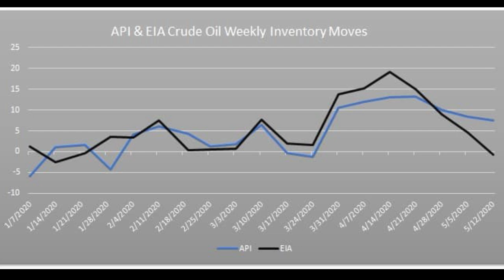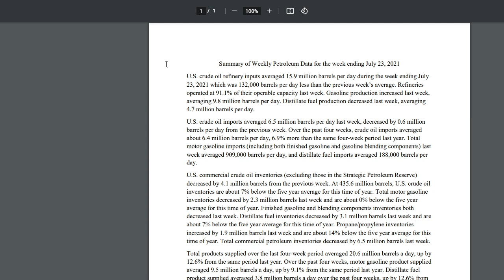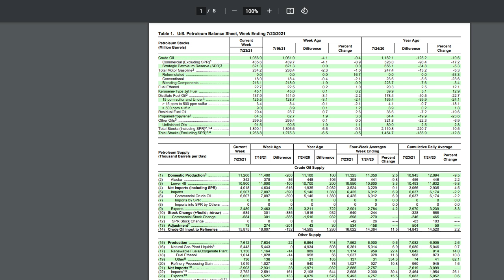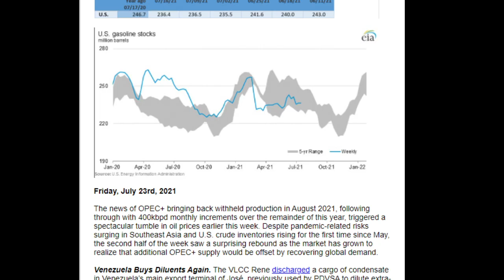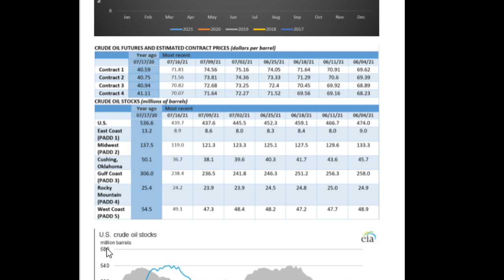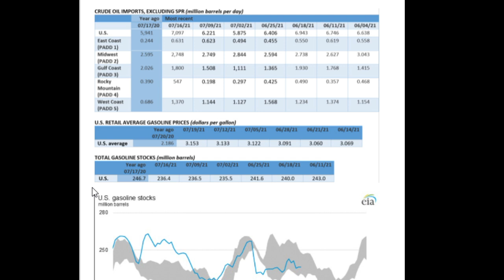Kilka słów o zapasach ropy | Rynkowe Tankowanie #24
Handel kontraktami CFD na ropę WTI i Brent BEZ PROWIZJI umożliwia Purple Trading:

Rynkowe Tankowanie to nowa seria, w której Łukasz Skiba dokonuje przeglądu najważniejszych wydarzeń na rynku ropy. W odcinku poruszyliśmy m.in kwestie:

- różnicy w odczytach EIA i API,
- czego szczegółowo dotyczą raporty,
- na co zwrócić szczególną uwagę.

Rozpocznij handel z Purple Trading - załóż darmowe konto demo lub skorzystaj z ekspresowej rejestracji i rozpocznij handel już dziś
rachunek-rzeczywisty
Regularne webinary, artykuły, analizy, opieka klienta w języku polskim.

CFD są złożonymi instrumentami i wiążą się z wysokim ryzykiem szybkiej utraty pieniędzy z
powodu dźwigni finansowej. Purple Trading jest znakiem towarowym (nr 85981) należącym
do L.F. Investment Limited, 11, LoukiAkrita, Germasogeia, CY-4044 Limassol, Cypr,
licencjonowanej cypryjskiej firmy inwestycyjnej, objętej licencją CySEC nr 271/15.